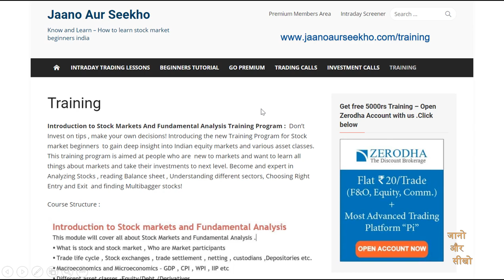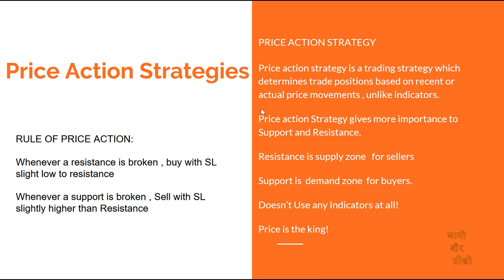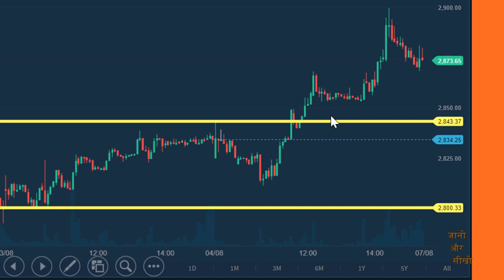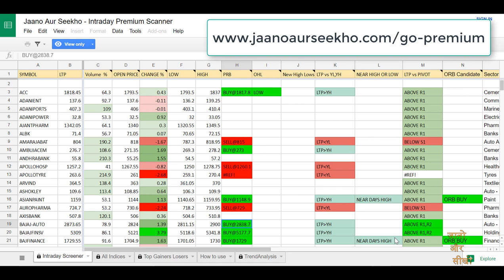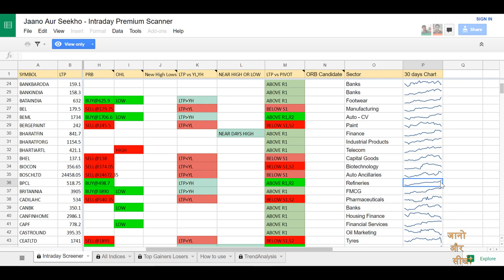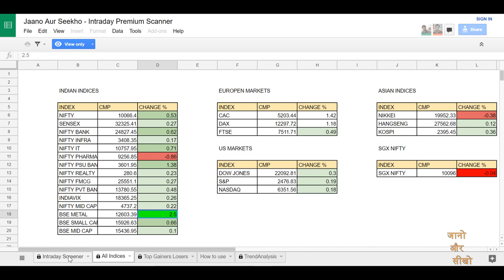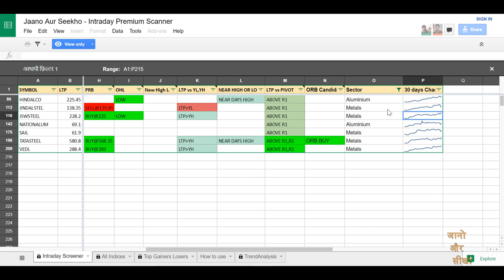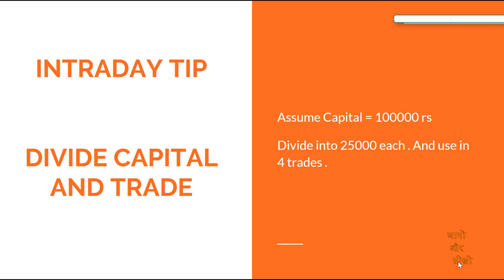[Hindi] How to select stocks for intraday using PRB strategy - Price action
In this video , i talk about another Price action Strategy called Previous range breakout .
Open best Trading and Demat account -Lowest Brokerage Zerodha or Upstox Trading account (Flat 20rs Brokerage) with us and enjoy Multiple benefits worth 10000 rupees Free !!
2:Intraday Training Webinar on Selecting Stocks for intraday.
3:Access to Screener to select stocks for intraday for 6 months
4:Zerodha Pi Stock selection Alert Codes(For Zerodha accounts).

UPSTOX :Click below link to open account and get benefits. Remember use link below only!

Zerodha: Click below link to open account and get benefits. Remember use link below only!

Please use premium services to get  many benefits on a monthly basis fees. You can have access to many upcoming tools as well as many informative and educational webinars.